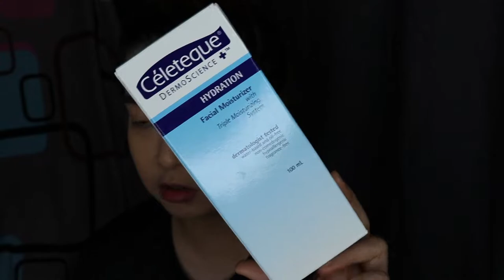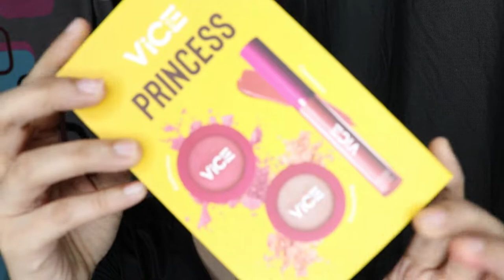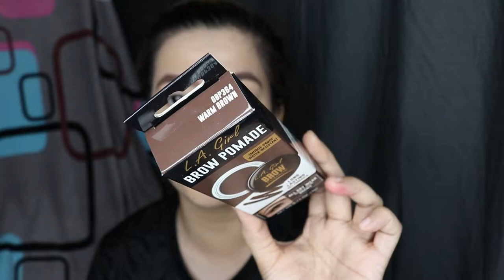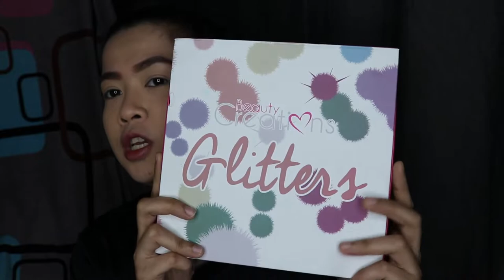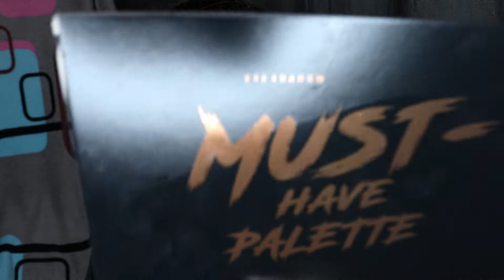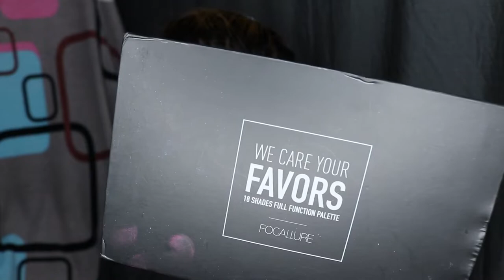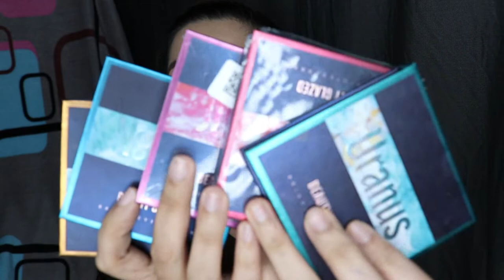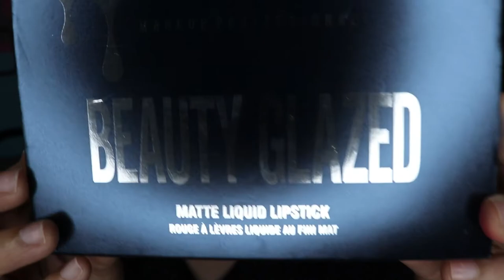makeup haul | jemvlogs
By the way guys all of the items you saw in this video I  bought it all from shopee!!! and sorry guys sa voice ko actually im not feeling well but I hope you watch this video until the end ... muaaaa 💋💋💋💋

I'm not a professional makeUp artist, im just a makeup enthusiast💄and also I'm applying makeUp with my own preference and maybe some of the products that I'm using in my future videos may or may not work for everyone.

if you like this video please give it a 👍🏻 might as well please subscribe to my channel also please click the notification bell to keep you update on my new upcoming videos and please share this video to your friends and family...
Thank you and see you on my next one xoxo 💋
CONTENT : 🎥📸

BEAUTY💁🏼.LIFESTYLE💫.TRAVEL🌁.FOOD🍱